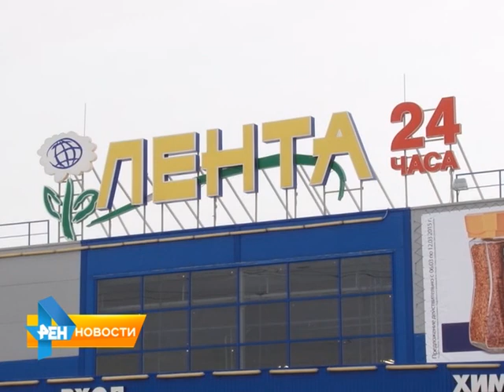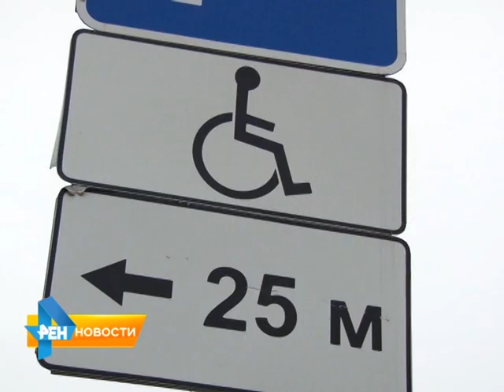Соблюдаются ли права водителей с инвалидностью?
В Саратове сотрудники ГИБДД решили выяснить, как соблюдаются права водителей с инвалидностью и почему их теснят на стоянках обычные автовладельцы. Подробности в нашем репортаже от 6 марта 2015 года.